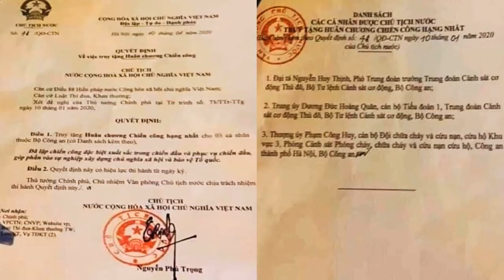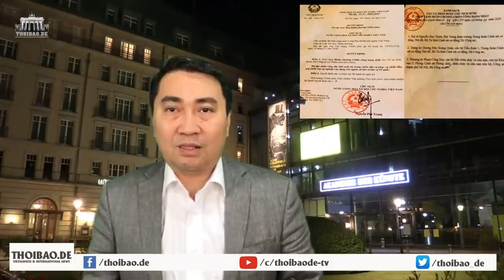Đồng Tâm – Dân “nguyền rủa” NP Trọng và ĐCS VN